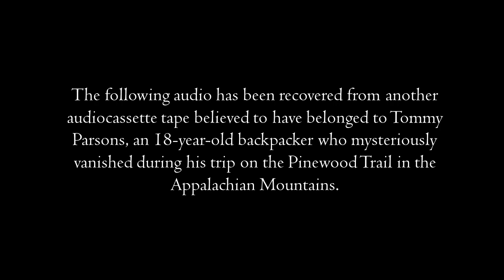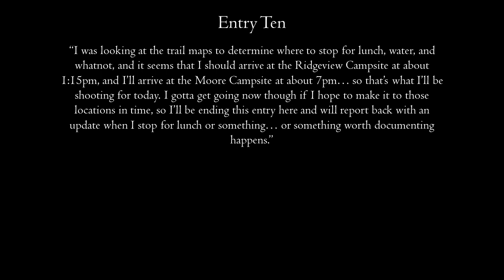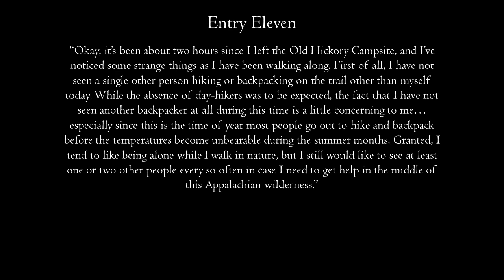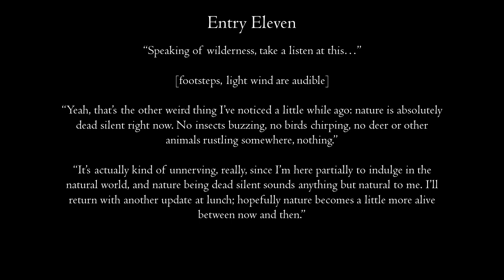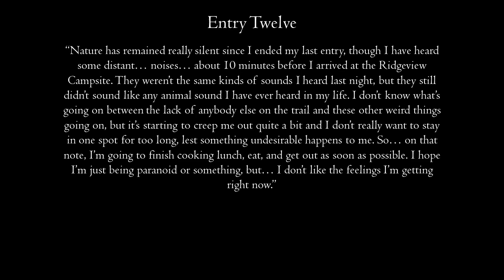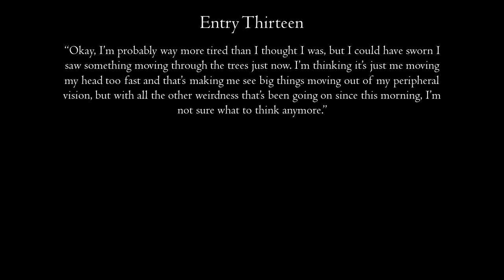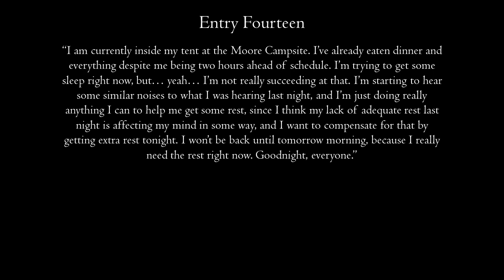Recovered Audio: "Tommy Parsons' Personal Audio Logs, Tape 3"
DOCUMENTATION ON RECOVERED MEDIA
Title: “Tommy Parsons’ Personal Audio Logs, Tape 3”
Creator: Tommy Parsons
Date of Origin: late-May 1989
Location of Origin: Tommy Parsons
Recovery Date: 03/14/2020
Recovery Location: On the other side of a creek ~50m away from the Pinewood Trail, VA

ADDITIONAL INFORMATION
Tommy Parsons was a 1989 high school graduate from [REDACTED] High School in Virginia who inexplicably went missing during a solo backpacking trip through the Appalachian Mountains in late May of that same year. Despite authorities conducting a thorough month-long search of the area where Pinewood Trail is located and interviewing Tommy's various relatives and friends to determine if foul play or some other circumstance contributed to his disappearance, no evidence of Tommy’s whereabouts could be recovered. Given the supplies and equipment Tommy was believed to have had on the outset of his trip, he was assumed to have died of malnutrition roughly 6 months following his disappearance.

The case would fade into obscurity for just under three decades until mid-March 2020, where a young couple on a day-hike along Pinewood Trail discovered a relatively pristine audiocassette tape off the side of the trail while the boyfriend was in the restroom. Unsure what to do with it, they delivered the tape to an undercover Minerva agent posing as a park ranger, who listened to the tapes content’s and quickly discovered that these were the audio logs that Tommy had recorded while on his trip. The ranger notified other Minerva agents in an attempt to recover any more audio tapes, using a routine trail inspection as a cover for the operation. Currently, six tapes in total have been recovered, but agents are currently awaiting additional tapes in order to determine the proper order of events. This tape, while showing no direct signs of anomalous activity, does point to signs that the circumstances Tommy Parsons was experiencing in this tape were definitely atypical for the region during the time of his trip. More tapes are needed before the Alliance can definitively assert the anomalous was in play.

THIS REPORT WAS WRITTEN BY “GREAT HORN” AND APPROVED BY THE MINERVA ALLIANCE ON 4/10/2020.

“Tommy Parsons’ Personal Audio Logs, Tape 3”
Created by Quarks & Rec for the Minerva Alliance project

Voiceover By:
Ned Briggs